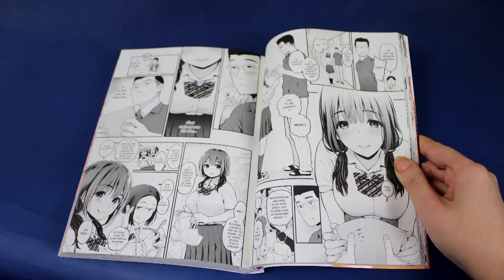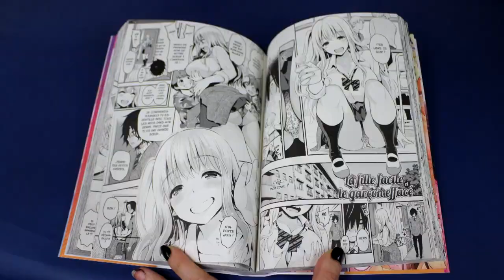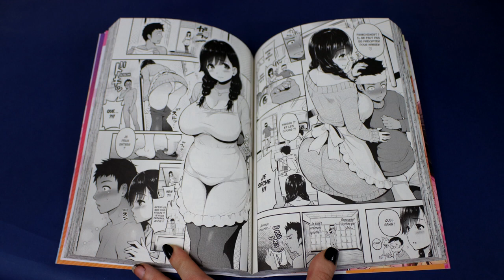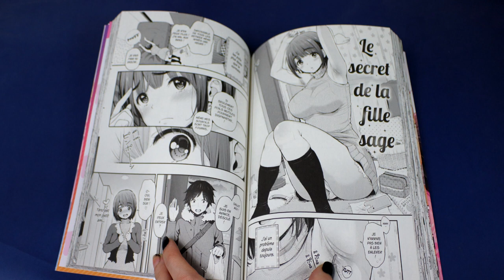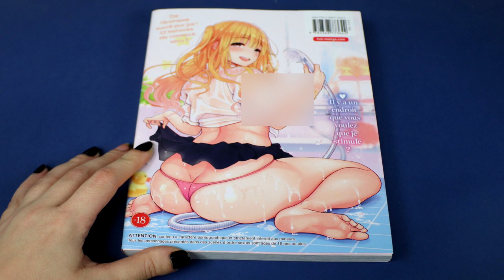[Bilan Manga] Notre secret